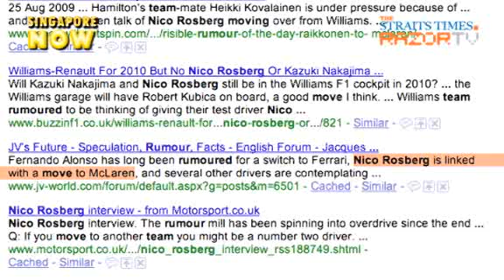The man who could've been champ (Nico Rosberg Pt 1)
F1 driver Nico Rosberg tells us how he feels about the staged crash at the SingTel Singapore Grand Prix last year, and the ongoing scandal surrounding it. And amid all the rumours flying about him changing teams next season, RazorTV puts him on the spot. So is he, or isn't he leaving team Williams-Toyota?